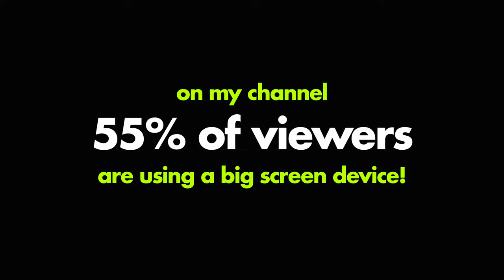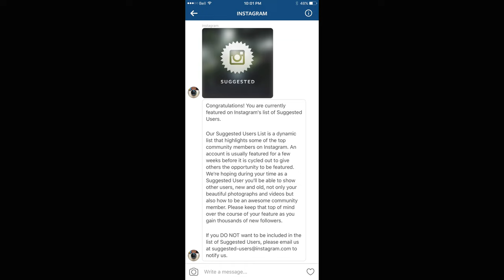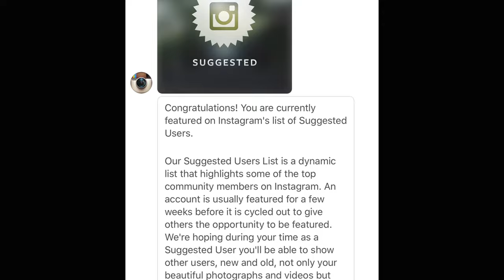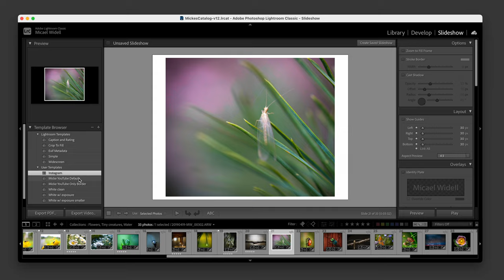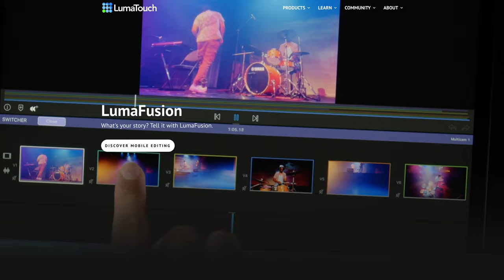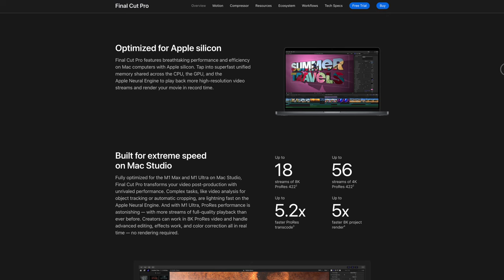5 Reasons Photographers Should Post on Youtube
👇📸  MICAEL'S CAMERA BAG  📸👇
🔭 My favorite wildlife lens
📷 Sony A7 IV Camera
🎗 This is my camera strap

📹 I use this small gimbal video camera outdoors to film